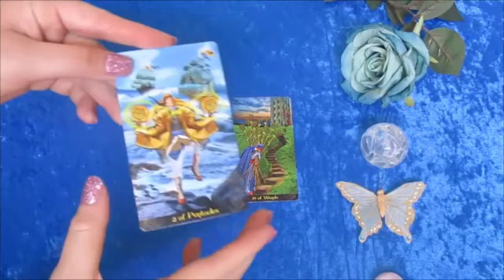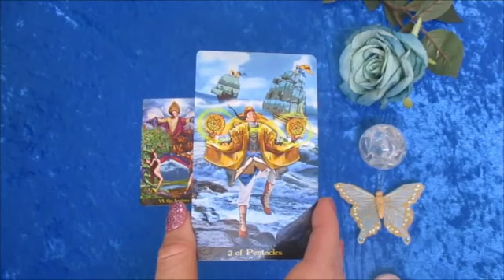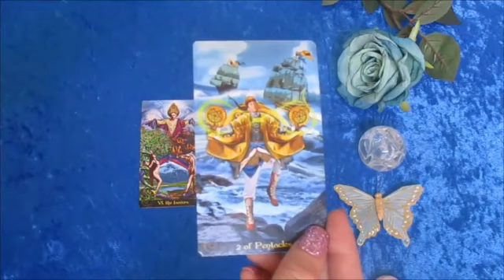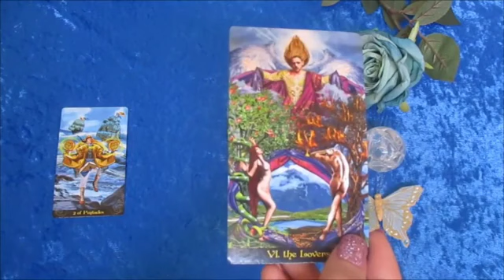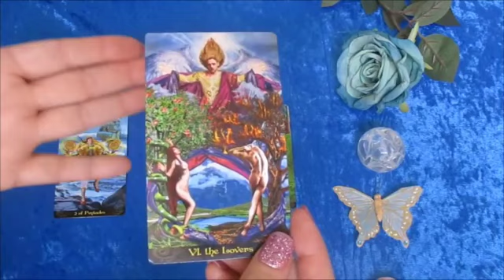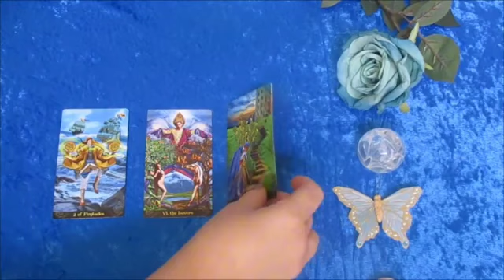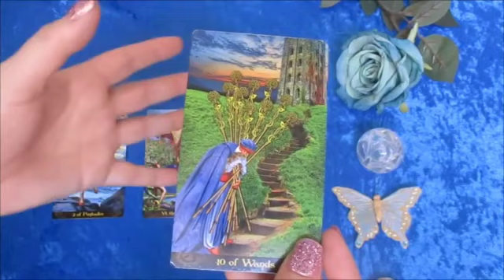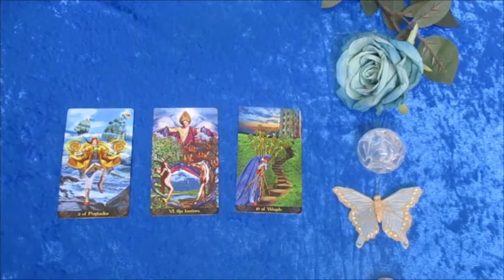Capricorn ♑️ Sunday morning The Show Will Begin..🎬Bring Your Popcorn 🍿 and listen carefully 💣